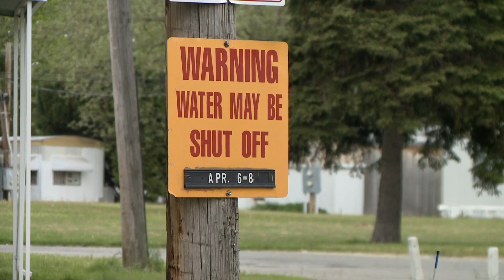Euclid Beach Trail Connector, an 'Edgewater-like park,' closer to becoming reality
Lydia Esparra has the latest on the progress of the Euclid Beach Trail Connector:

As summer draws closer, residents and visitors to Cleveland will be packing Edgewater Park. Its lakefront is one of the most popular sites in our area.

However, there may soon be some competition for Edgewater. The city of Cleveland is investing in the creation of more public access to the lake on the east side of town.

"It's been a dream of mine as long as I could remember to connect the lakefront," says Ward 8 Cleveland City Councilman Mike Polensek. He has been working for decades to have something like an Edgewater Park on his side of town.

"When the Shoreway went in, they never thought of people getting access to the lake," Polensek adds. "So now the vision is, how to we get people who live south of I-90 in the Glenwood and Collinwood communities and beyond?"